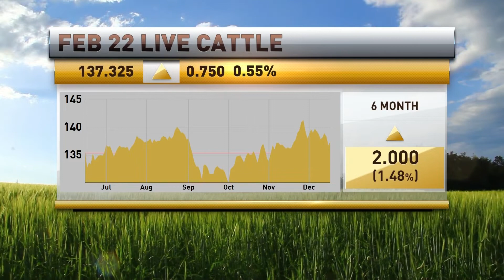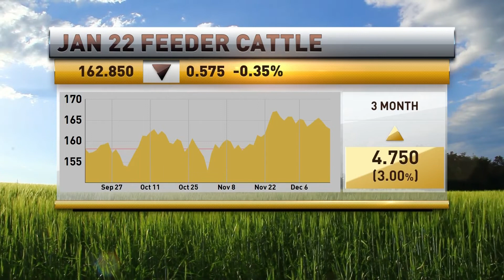Oliver Sloup | RFD TV Livestock | 12.16.21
We tested some big support levels in the Feb Live Cattle contract. (100 day moving average & the gap from Nov 18) Will we see some follow through momentum? Where do we stand on Feeder Cattle?

**TUNE IN FOR OUR SUPPORT AND RESISTANCE LEVELS**